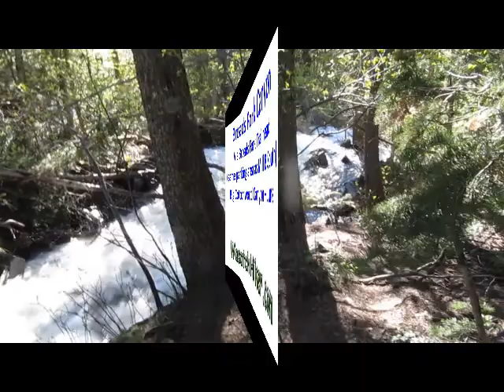Broads Fork - Big Cottonwood Canyon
Broads Fork is a fun trail.  Rather than being steep from start to finish like many Wasatch trails, Broads Fork has long stretches of flat areas between the steep sections, to give you breaks from the constant climbing.